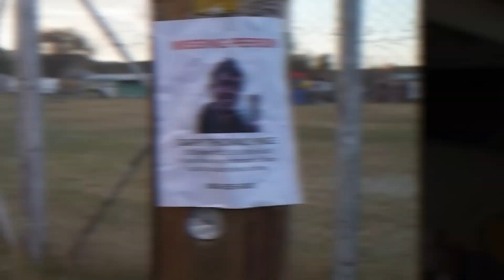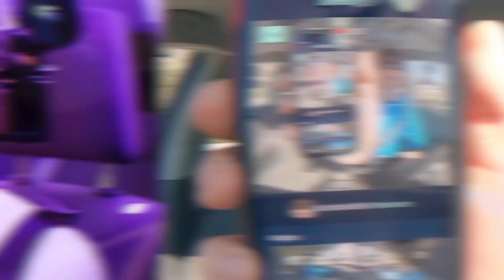Top 5 Scary Found Footage Movies EVERYONE Thinks Is Real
Do you believe that these found footage and lost tapes from horror movies are REAL? From terrifying creatures to paranormal activity and demonic possessions... I HOPE that these horror stories aren't real! These are the Top 5 Scary Found Footage Movies EVERYONE Thinks Is Real.

Time Codes:
0:00-The Blair witch project
3:58-The Poughkeepsie tapes
7:21-Ghost watch 1992
10:34-Antrum
13:43-The Taking of Deborah Logan
16:31-Incantation
20:47-Dash cam
24:52-VHS94